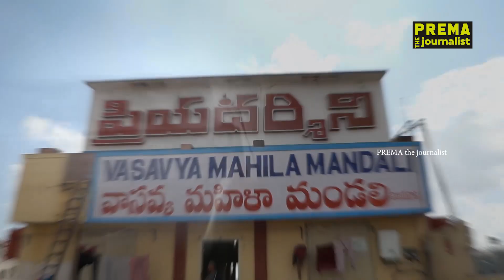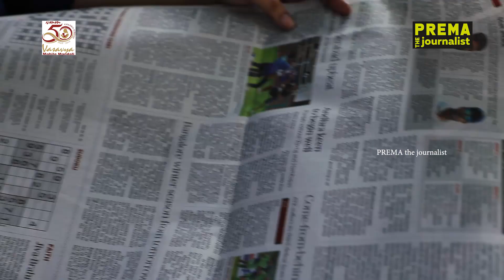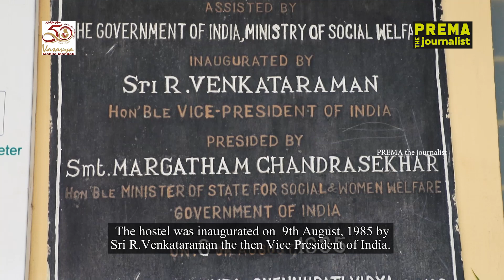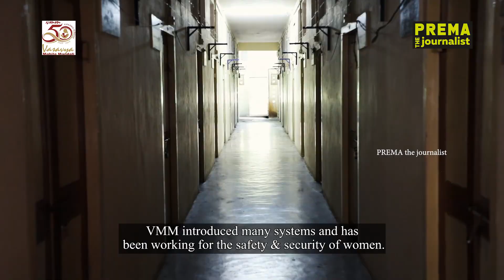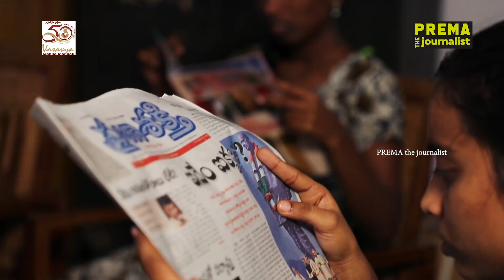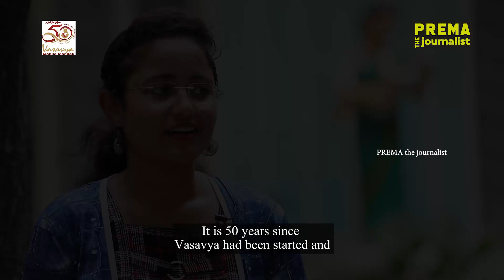Vasavya Success Story#20 Priyadarshini working womens hostel in Vijayawada||Prema's Documentaries#20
Safety and homely shelter for working women and students since 1985... A Sign of Women Empowerment

PREMA MALINI is a two time Andhra Pradesh State Nandi award, and one time National award-winning TV Journalist, with deep expertise in creating socially relevant television documentaries, Celebrity Interviews and news programming.